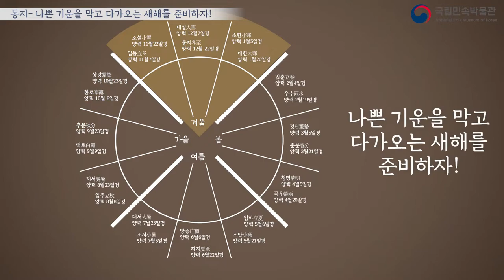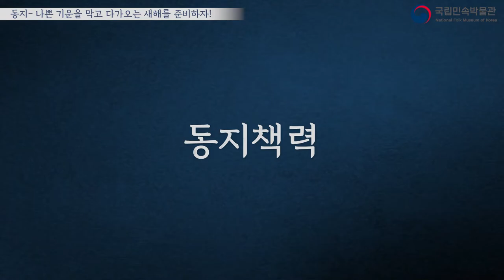[청소년교육] 한국의 세시풍속과 명절 - 동지(수어해설)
청소년을 위한 학습영상 '한국의 세시풍속과 명절-동지' 편 수어 해설 영상입니다.
나쁜 기운 막고 다가오는 새해를 준비하자!